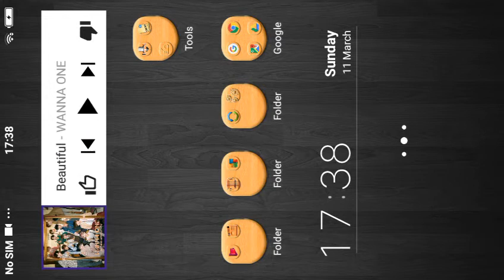March 20, 2018